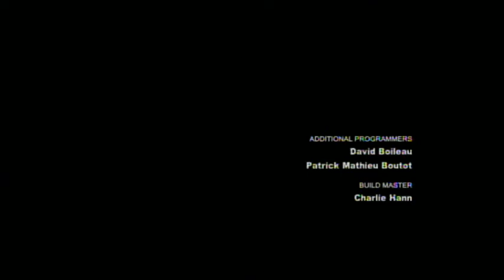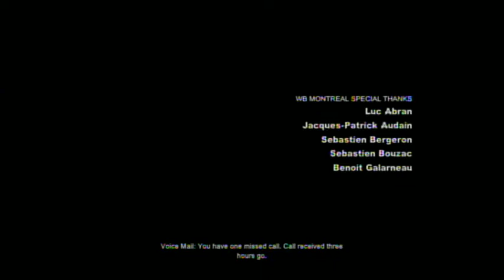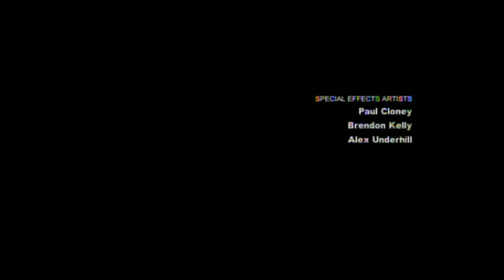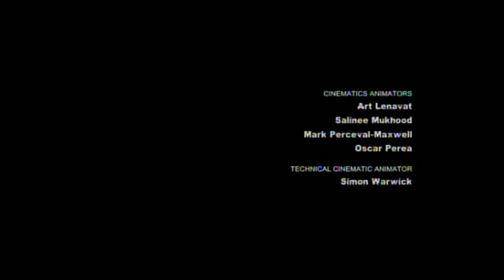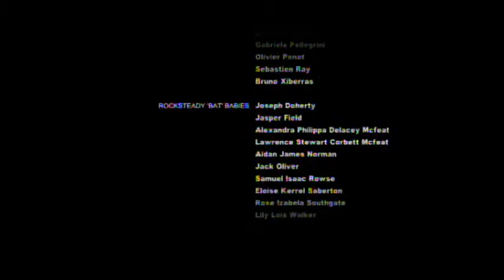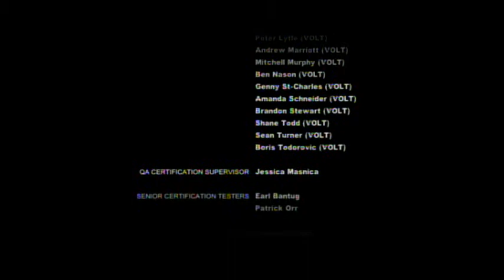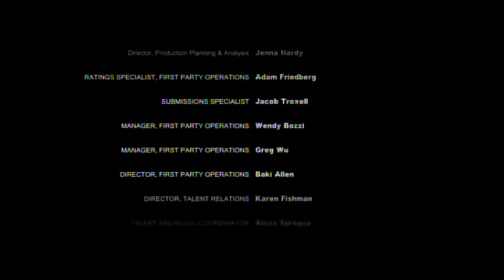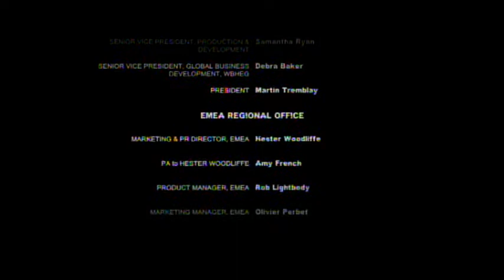Batman Arkham City: Armored Edition Part 17-Joker the Immortal FINALE!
The final part of the Batman: Arkham City: Armored Edition walkthrough is here! I hope you've enjoyed this epic adventure of the Caped Crusader! I wouldn't be putting the usual summary here to avoid spoilers but remember to skip the credits! They're pretty long! :)